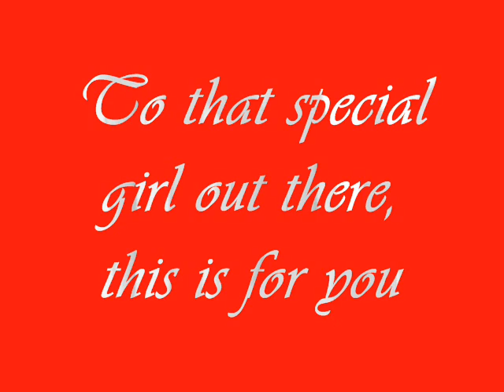you are the one